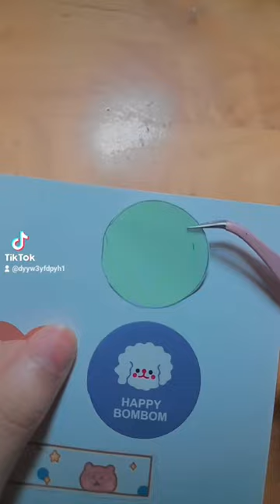Thẻ móc khóa 🌷| móc khóa tự làm 🎉./ hạt đậu thần kỳ ✨